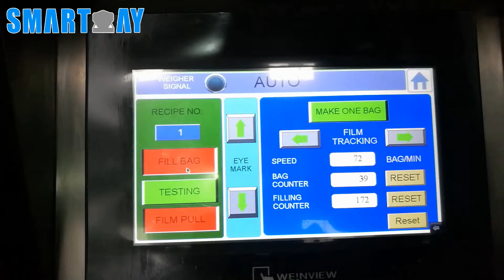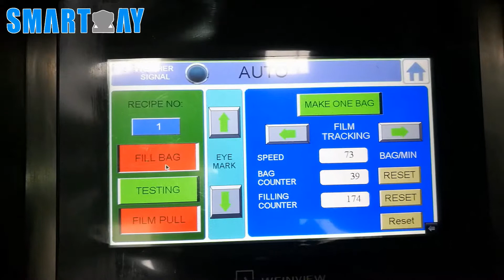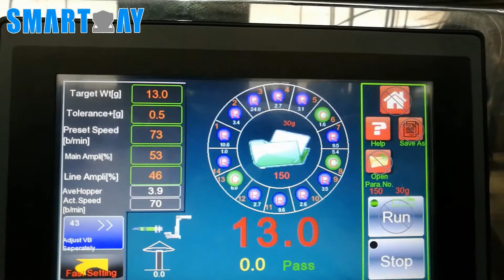13g potato chips packing line